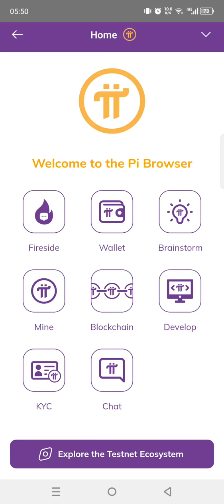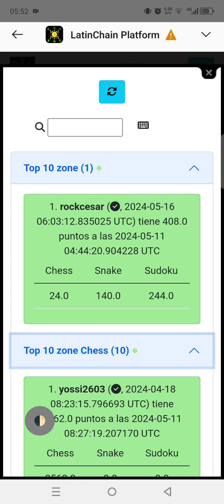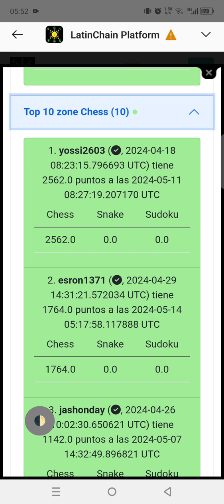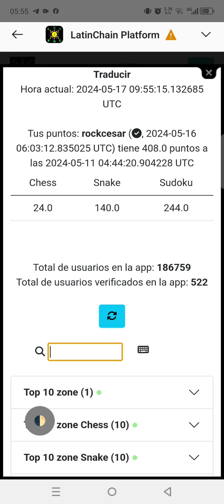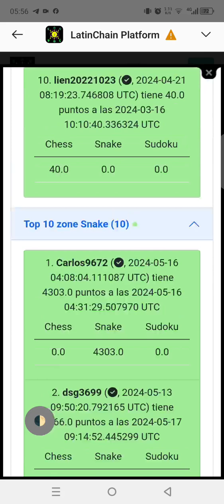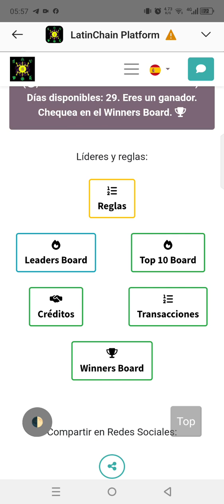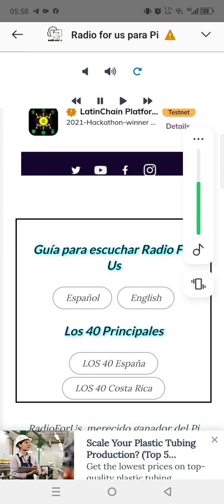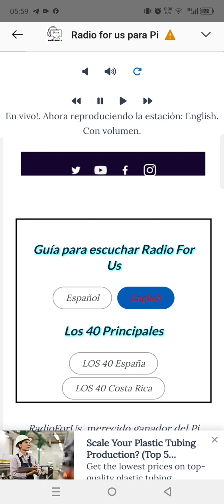Top gamers del mundo en LatinChain y review a RadioForUs, hoy 17 de Mayo de 2024!